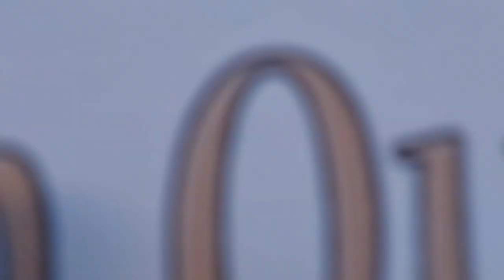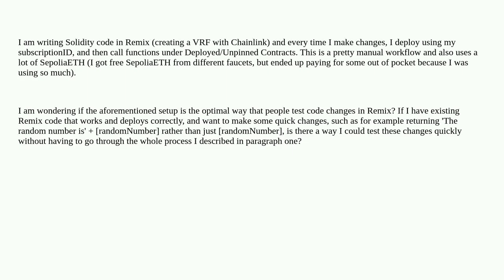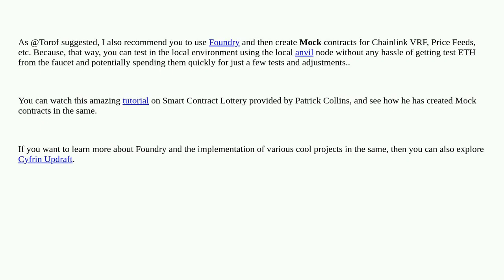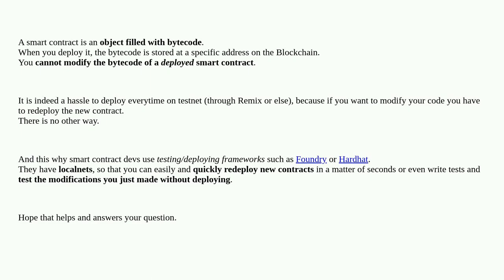Ethereum: Does Remix need to be deployed every time code changes are made?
Does Remix need to be deployed every time code changes are made?

A special thanks goes out to the community

  chainlink-vrf chainlink